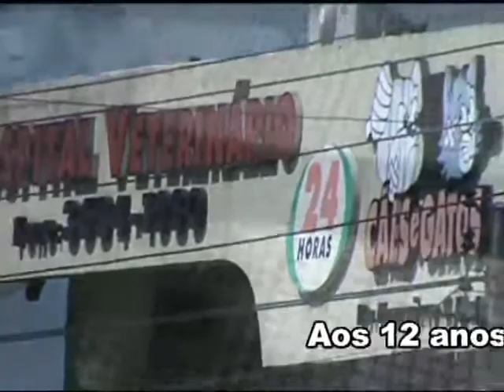Alisson mascote do Folha BR Hospital de Osasco YouTube